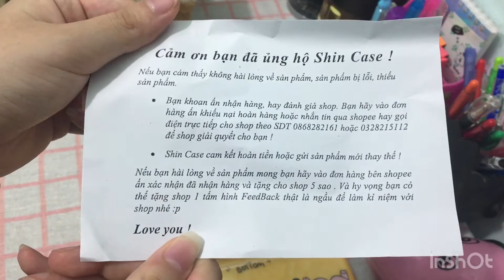[ Vlog #6 ] A day in my life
Hello mình đã quay trở lại rồi đây
Nếu đây là lần đầu tiên bạn coi video của mình thì mình là Nhật Anh và mình sẽ video vào mỗi thứ 4 và chủ nhật
Những câu hỏi thường gặp
Bạn tên gì, bao nhiêu tuổi?
- mình tên Nhật Anh, 19 tuổi (2002)
Bạn học trường gì?
- Mình là sinh viên năm nhất, trường đại học Duy Tân
Bạn quay video bằng gì?
- mình quay video bằng điện thoại iphone 6s Plus
Bạn edit video bằng app gì?
- mình edit bằng app Vita trên điện thoại
Channnel này được lập ra để giao lưu và chia sẻ về cuộc sống thường ngày của mình
Kết Nối với mình qua:
Fb: Park Nhật Anh
Bản quyền thuộc về Na Béo
Copyright by Na Béo 👉🏻 Do not Reup